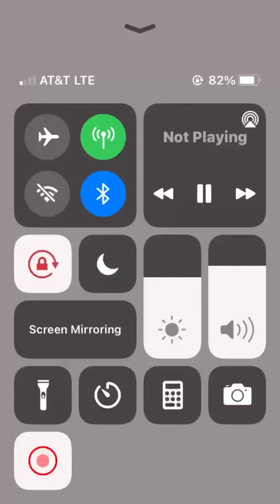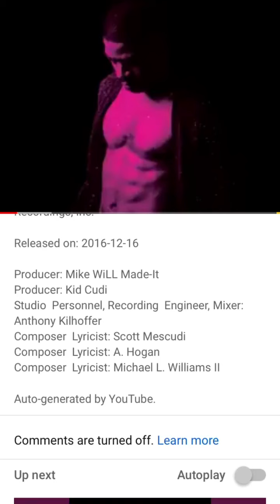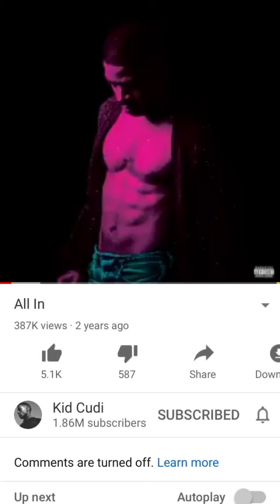KID CUDI ALL IN BACKWARDS